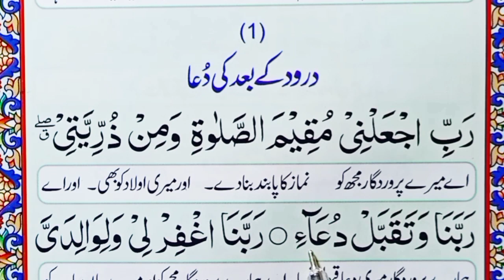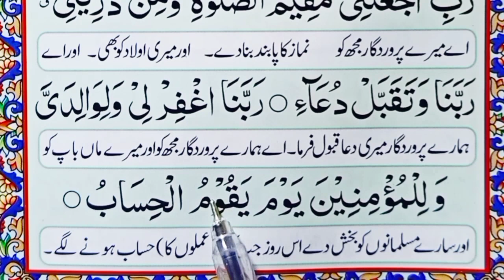How to Perform Namaz | Dua After Durood Shareef in Namaz | Namaz Padhne ka Tarika | Al Quran class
FULL QURAN RECITATION BY MISHARY RASHID

ALAFASY
QURAN RECITATION WITH ENGLISH SUBTITLES

AUDIO  QURAN RECITATION IN ARABIC AND ENGLISH TRANSLATION

 QURAN RECITATION WITH ENGLISH TRANSLATIONUK